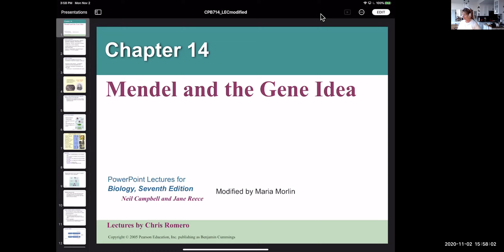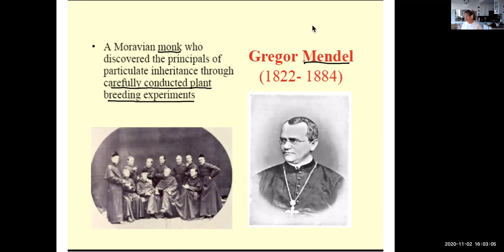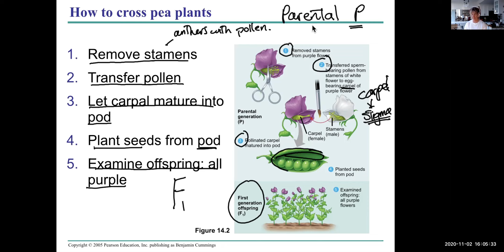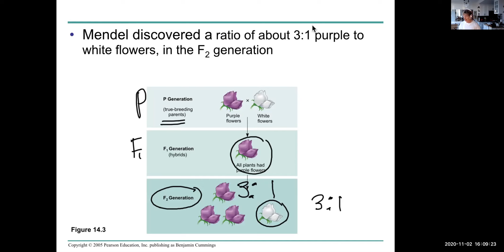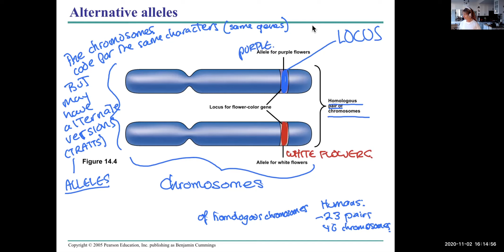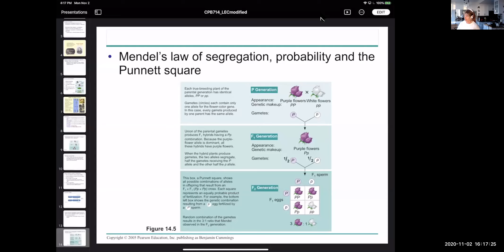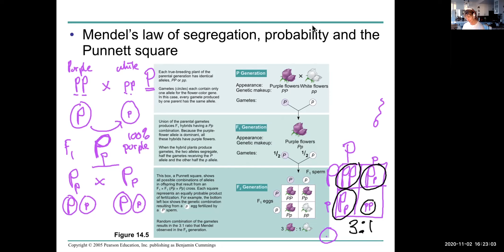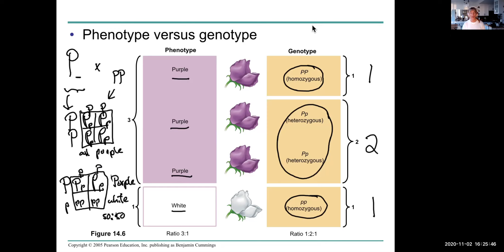1100 Ch14 Mendel 1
This VCC Biology 1100 video is Chapter 14 - Mendel and the gene idea (1), introduction and punnet squares